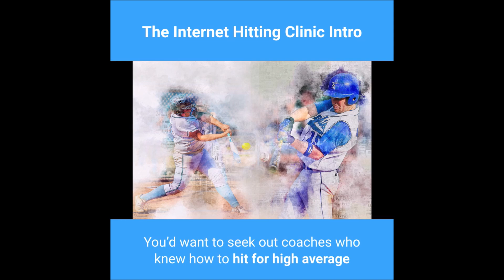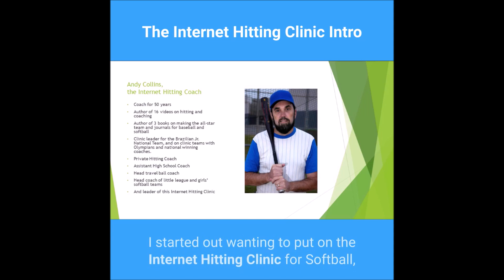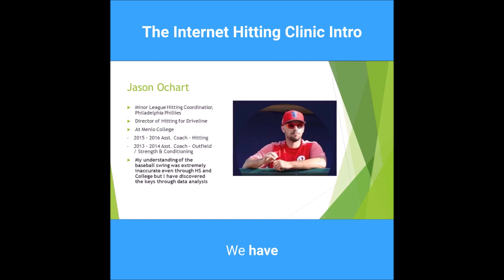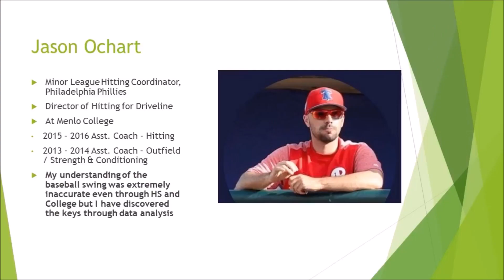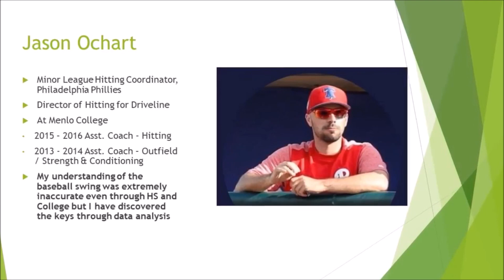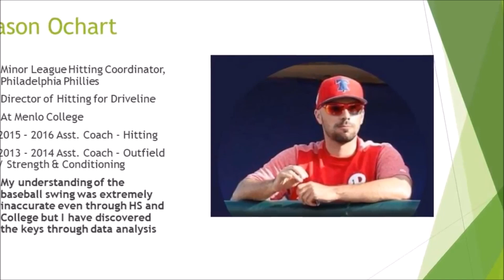The Internet Hitting Clinic Intro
with these 9 exceptional expert speakers

Tony Borrego, Jr. from MaximumBatSpeed.com. He uses video analysis to show you how elite level players hit in baseball & Softball

Alexa Peterson, one of the top players in the National Pro Fastpitch league and one of the hitting instructors at the Hitting Vault, run by Matt Lisle, minor league hitting coordinator of the Chicago White Sox. She tells how to hit from her experiences.

Dr. Don Teig is one of the pioneers of Sports Vision and Visual-Motor Performance Training for many professional sports and author of the book “High Performance Vision: How to Improve Your Visual Acuity, Hone Your Motor Skills & Up Your Game”. He shares his vision training knowledge with us from his 30 years of being the vision consultant to the New York Yankees.

Marc Dagenais, has a Masters in Kinesiology and is a Certified Strength and Conditioning Specialist (CSCS). He shares his expertise from being Team Canada’s Strength and Conditioning coach for over 10 years.

Dr. Sari Shepphird is a sports psychologist who  works with athletes and performers of the highest ability. She shares the mental aspects of hitting.

Doug Latta, who is credited with the big surge in home runs in the major league by preaching to get the ball in the air helping many major leaguers turn their careers around by revamping their swings. He shares the movements and techniques that can transform your swing as they have for many of these players.

Jason Ochart, is the Minor League Hitting Coordinator for the Philadelphia Phillies and the Director of Hitting at Driveline Baseball where many major and minor leaguers go in the off season to improve their hitting with their data driven approach. He shares what the data shows is the most efficient way to swing and how to improve your swing.

And I finish up the clinic talking about the best bats, batting gloves, helmets, and training tools.

You can get the best advice anywhere by ordering what amounts to 9 DVD’s worth of the best hitting information anywhere from these 9 experts so that you will be able to hit the best.